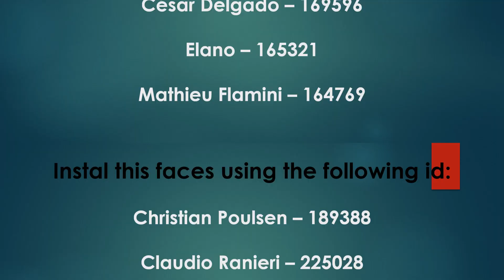Classic converted face pack vol. 17 by shadow_boy32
Instructions - instal this faces using the following id:

Carlo Ancelotti - 212300
César Delgado - 169596
Elano - 165321
Mathieu Flamini - 164769
Christian Poulsen - 189388
Claudio Ranieri - 225028
Anthony Réveillère - 172143

+ BONUS
Michael Rensing - 190752